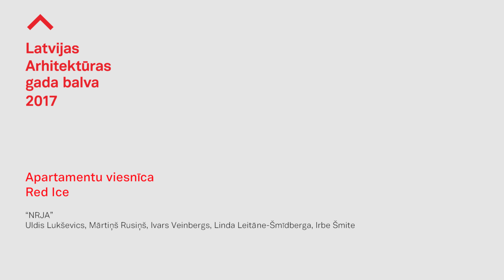LAGB 2017: Apartamentu viesnīca "Red Ice"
Latvijas Arhitektu savienība ar Valsts kultūrkapitāla fonda (VKKF) atbalstu ir izveidojusi Latvijas mūsdienu arhitektūras filmu kolekciju par Latvijas Arhitektūras gada balvas (LAGB) konkursa nominantiem. Filmu kolekcija 2017. gadā tika papildināta ar 16 filmām.

Objekts:  Apartamentu viesnīca "Red Ice"

2006. gadā NRJA uzvarēja arhitektūras konkursā par zemesgabala (893 m²) Rīgā, K.Barona ielā 40a, apbūves priekšlikumu ar piedāvājumu "Ledus". Zemesgabals atrodas valsts nozīmes pilsētbūvniecības pieminekļa "Rīgas pilsētas vēsturiskais centrs” un UNESCO aizsardzības teritorijā, perimetrālās apbūves kvartāla stūrī pie divām aktīvām pilsētas ielām. Projektēšana tika sākta, pēc tam dažādu ekonomisko apstākļu dēļ tika pārtraukta un atkal atsākta 2013. gada beigās. Respektējot apkārtnes kontekstu, tiek mainīta apdares materiālu tonālā gamma un samazināts stikloto plakņu daudzums fasādēs. Rodas "Red Ice". "Red Ice" – sākotnēji plānota kā dzīvokļu ēka, vairāku izmaiņu rezultātā tiek pārplānota par nelielu apartamentu viesnīcu ar recepciju un restorānu 1. stāvā, virtuvi un tehniskajām telpām pazemes stāvā.

Autori: SIA "NRJA" – Uldis Lukševics, Mārtiņš Rusiņš, Ivars Veinbergs, Linda Leitāne-Šmīdberga un Irbe Šmite
Pasūtītājs: SIA "Barona īpašums"
Adrese: K.Barona iela 40a, Rīga
Nodošana ekspluatācijā: 2016
Būvnieks: SIA "Enfort" (LNK Industries)
Nozīmīgākie apakšuzņēmēji, partneri: Būvkonstrukcijas: skiču projekts – SIA "IG Kurbads"; Tehniskais projekts – SIA "Štāls un Šteinbergs"; Inženiertīkli: skiču projekts – SIA "Plazma Studio",; Tehnikais projekts – SIA "IAG projekti"

Video autors: Ēriks Božis